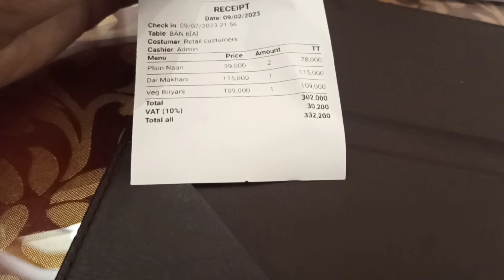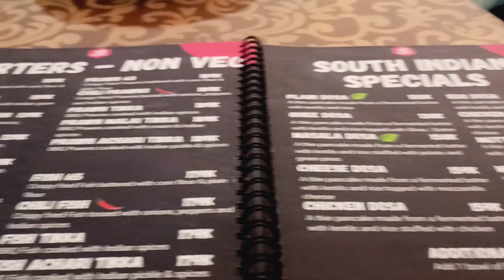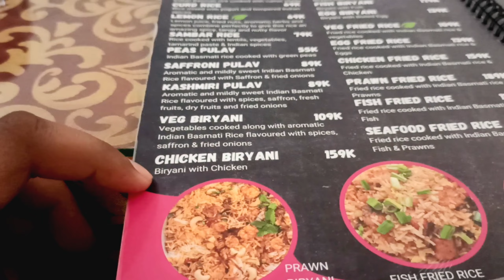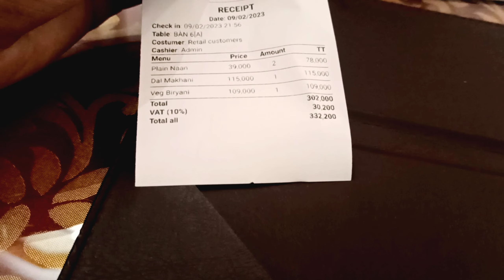🇻🇳 INDIAN RESTAURANT FOOD, SUPER STORE(24×7) VIETNAM | VLOG 17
VIETNAM INDIA RESTAURANT ,